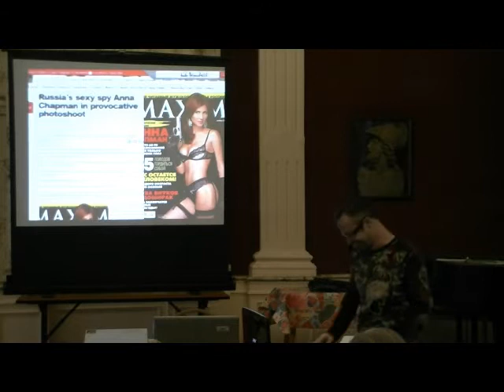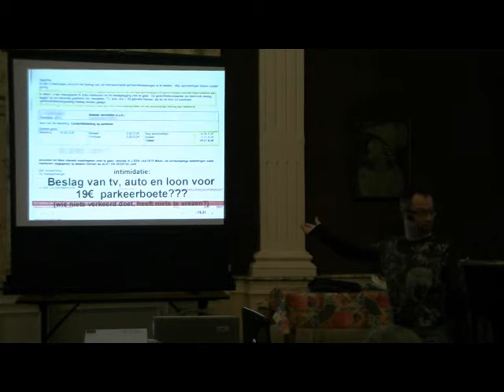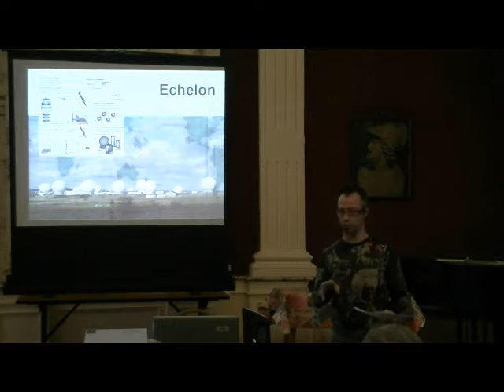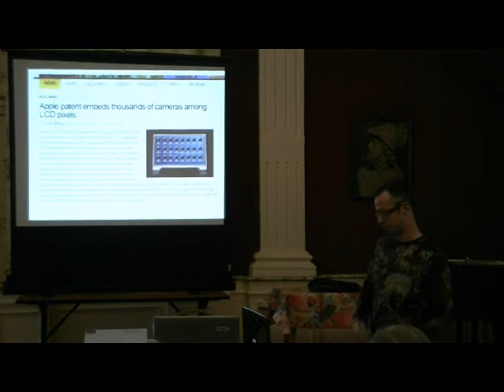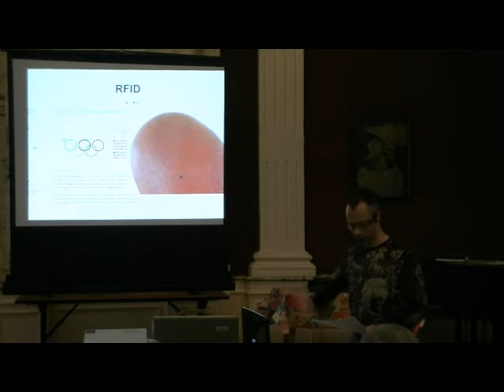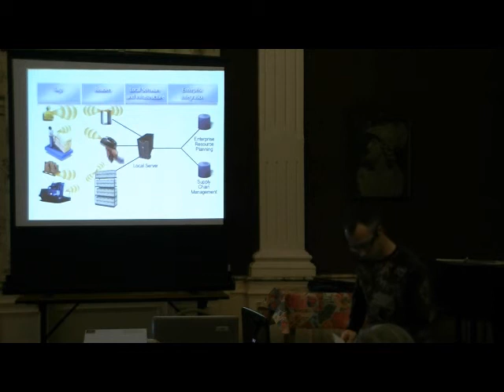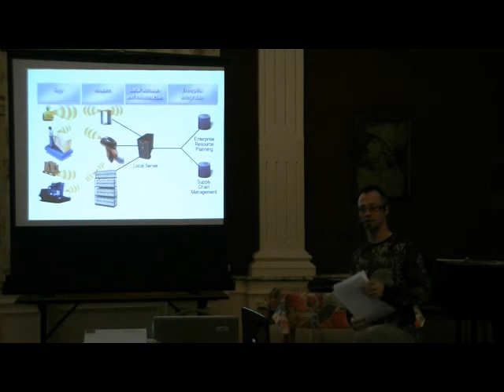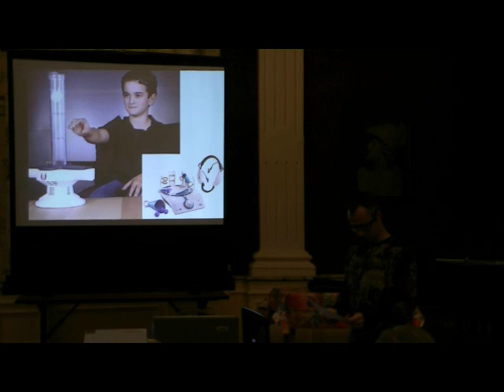Open meeting Belfort Group 19-02-2011 part: 11/12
Volgend een uiteenzetting over Big Brother, Privacy & technology:
zaterdag 19 februari 2010
Locatie: Oud Gemeentehuis Ertvelde

Privacy & Democratie

met Jeff Hoeyberghs,

Robert Verlinden:

Professie:
voormalig ondernemer en wereldfietser. Initiatiefnemer van het Platform Belangen van Consument en de Stichting Ter Voorkoming Misbruik Genetische Manipulatie (VoMiGEN)

Actief lid:
Revolutionaire Partij Nederland

Speakers Corner:
Rudy Van Damme — Maatschappij 2.0

Voorstelling nieuwe website